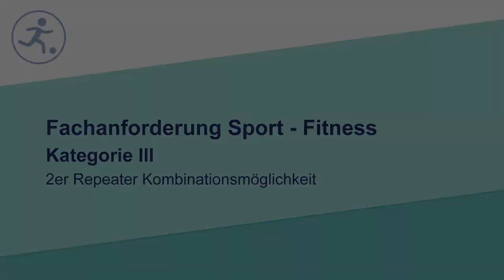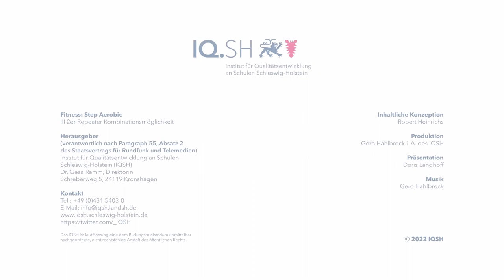2er Repeater Kombinationsmöglichkeit (Kat. III)